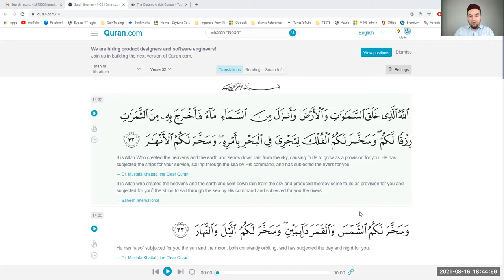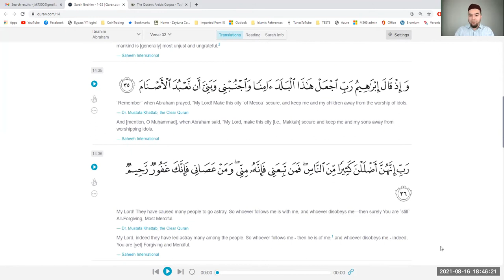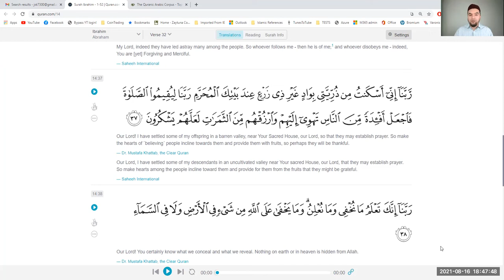Qur'anic Texts: An Introduction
In this first lecture, Imam Shuaib Khan, an academic and a teacher at the All Area Dulles Muslim Society (ADAMS) in VA, focuses on the origin, language, style and the major themes of the Quran.
• The first moments of Revelation.
• Concept of Prophethood and Revelation.
• Nature of Divine Speech.
• The Reality of Oneness.
This program aired live on August 16, 2021.